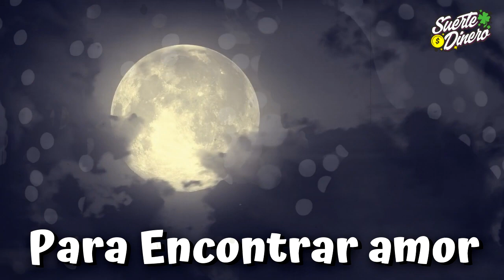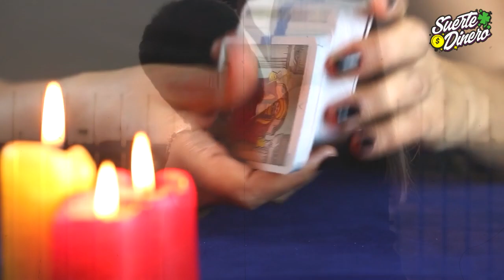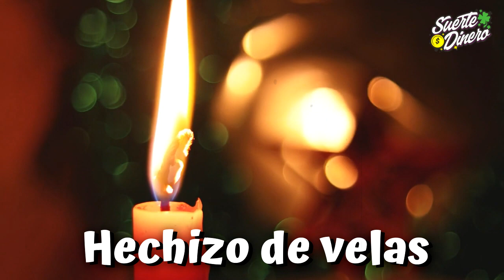❤️ 🔥 Rituales para atraer EL AMOR verdadero 🥰 2022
Para atraer el amor a nuestra vida, podemos valernos de ciertos rituales de magia blanca, muy sencillos pero efectivos al momento que deseamos tener a la persona amada, atraer el amor verdadero y para conseguir pareja.